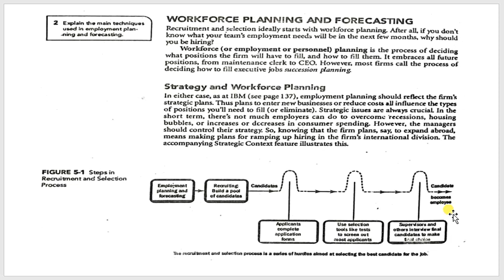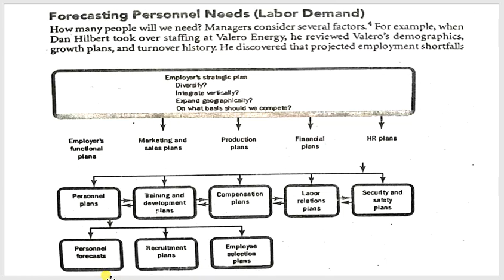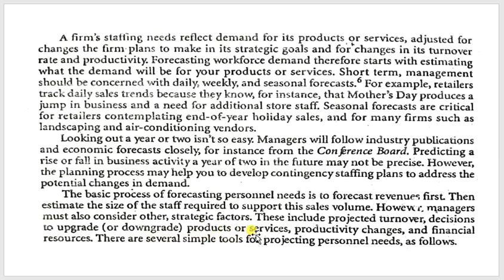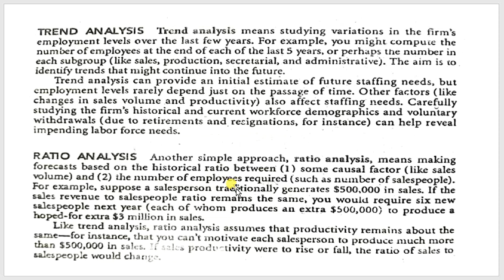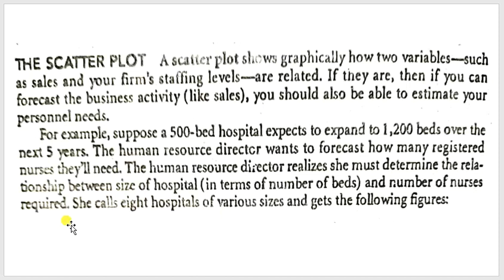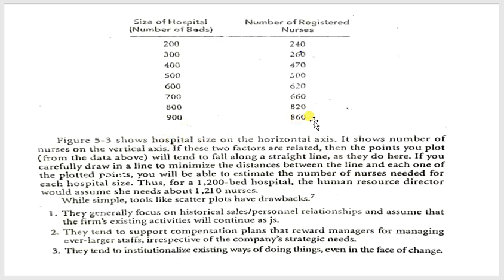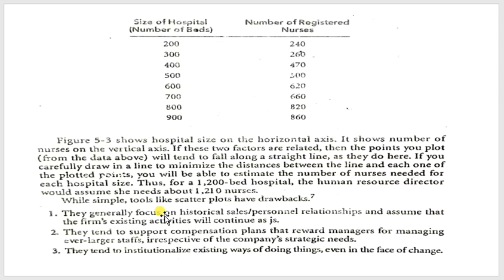Workforce Planning & Forecasting